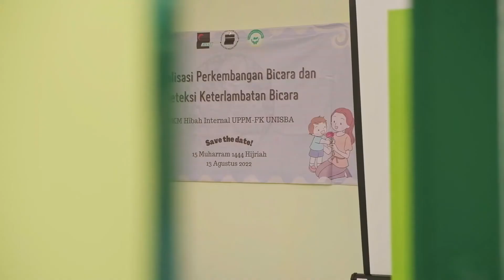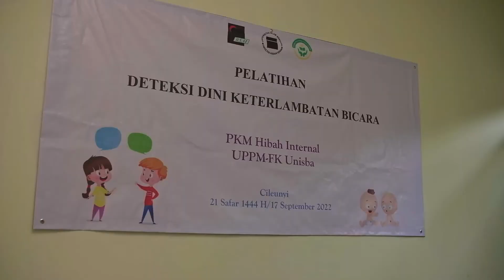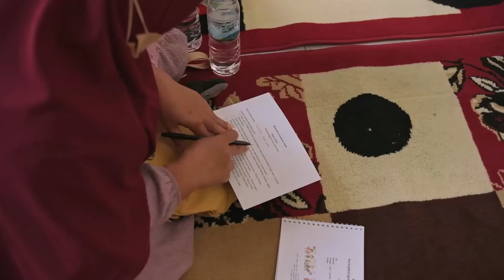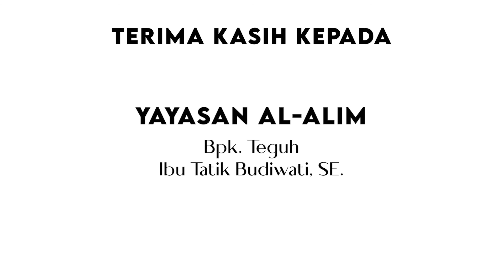PKM Deteksi Dini Keterlambatan Bicara